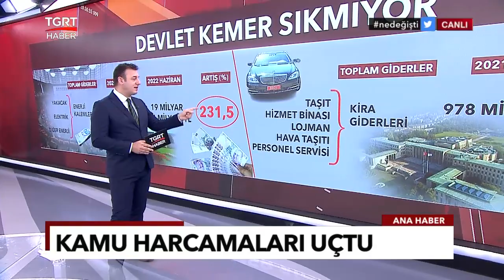Kamu Harcamaları Uçtu! Kemer Sıkma Sırası Şimdi Onlarda - TGRT Ana Haber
Son dönemde yaşadığımız pahalılık ve yüksek enflasyon vatandaşı kemer sıkmaya yöneltti. Peki, devlette durum ne? Kamu harcamaları bir yılda ne kadar arttı?